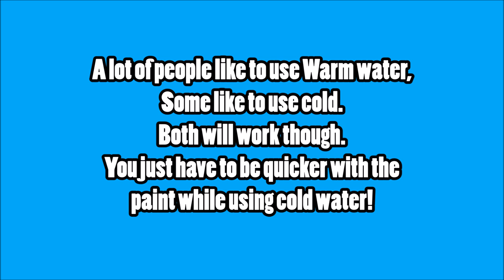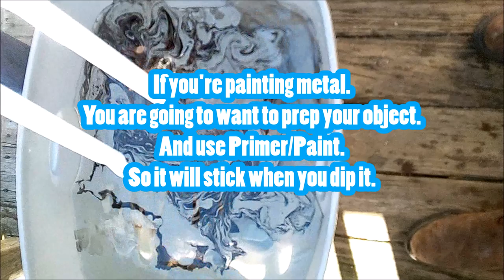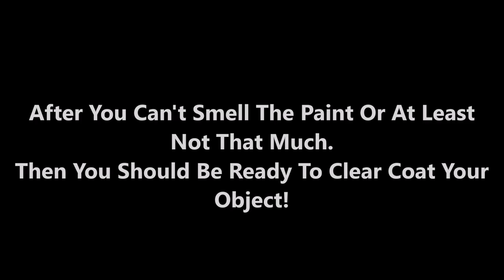How To Hydro Dip With Spray Paint *SUPER EASY*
HOW TO HYDRO DIP WITH SPRAY PAINT!

Here's A little video I decided to throw together.
I recently learned how to Hydro Dip in a cheap but Very Good way!
If you're searching up "How To Hydro Dip" then you probably already know and have seen the way I'm going to show you.
There are plenty of videos out there on this trick.
So this will just be another one.
Hopefully this will help you out a little bit if you are trying to hydro dip/water transfer something!
You'll Only Need 3 Things To Get Started.
1. Oil Based Spray Paint (Enamel)
2. A 5 Gallon Bucket Or A Tubbaware Bin.
3. And Some warm or cold water!
I like to use a tubbaware bin bc it is a little bigger.
And you can get them in different sizes.
There's bigger ones out there, than the one I'm using.
Maybe I'll upgrade a little and get a bigger one!
Then I could do frames, car rims and other larger objects!
I felt like making this How To after that!
I'm going to continue to paint some more stuff.
I'm in to the whole painting thing!
It's Art, And what's there not to Love about Art? lol
If I make any progression with it, I'll make more videos on my painting!
But once again I hope this video helped you some how.
Comment if you'd like!